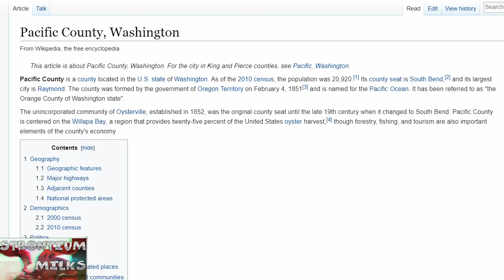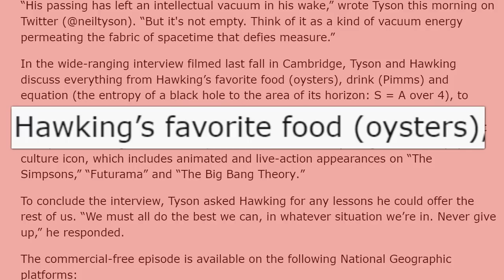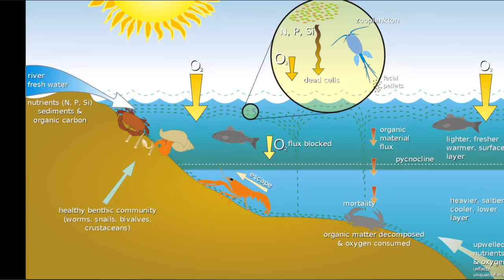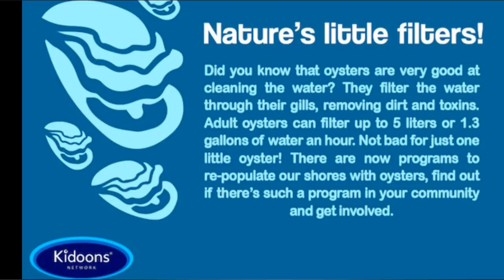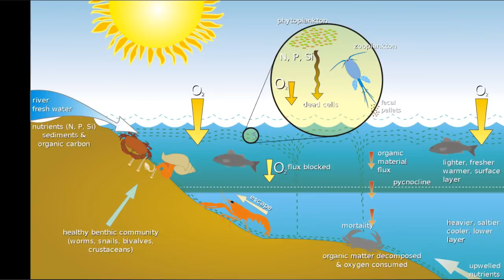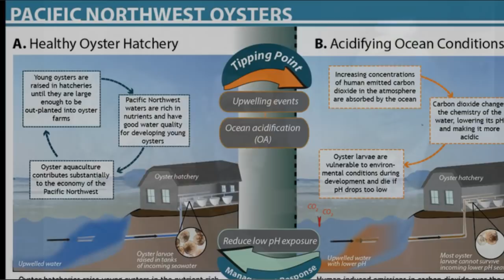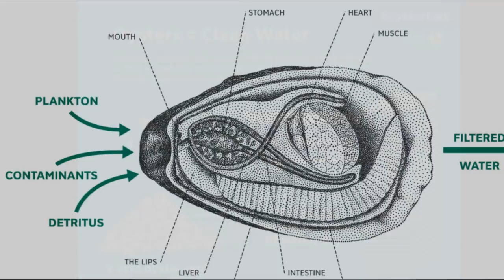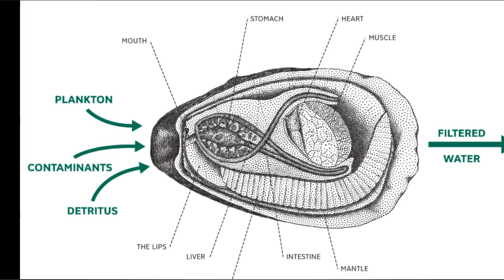Stephen Hawking Fukushima Death? Oysters His Favorite Food Filters Ocean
Welcome to the Deep Abyss of Youtube! Where the Fukushima particles penetrate the strongest on the ocean Floor.  I'm a big fan of "Rad Chick" and she has been covering the sick and dying celebrities who frequently fly through the strontium sky and living with a forced multiplier working in Hellywood California near the Pacific coast.

Stepehn Hawkings name came up, some people say one of the smartest people in our century perhaps he was but Hawking lacked street smarts and i believe he had become so institutionalized that he failed to see the perceived threats from nuclear disasters like Fukushima.

So when i heard of his death i wondered if it was from his long held condition that  had confined him to his wheelchair. Or perhaps something else could have caused Hawkings Demise. So i kept digging until i came across a recent interview With Tyson who had asked Hawking about his Favorite Food and Hawking Said Oysters. " The Filters of the sea? I could not believe Hawking with his superior intelligence would eat anything out of the ocean with the levels of contamination.

Now i don't know where Hawkings sources his Oysters but i can tell you that 25 % of the oysters harvested in America comes out of a tiny town called Oysterville on the west Coast of Washington State and if you been following my channel i talk how Hanford has caused loads of radiation to pour into the Colombia river that ultimately leads its way to the Pacific ocean that has already been contaminated by Fukushima.

So eating these oysters is like playing Russian roulette and you know even the Russians banned oyster eating off the west coast and so did china after 3/11 Fukushima meltdowns. SO you say those are just foes Strontium well South Korea a major ally of the united states also banned its citizens from eating shellfish off the west coast.

Now perhaps Hawking sources some of his Oysters near The UK which is quite possible because he has a house there. But Even in the UK especially around the Wind scale area Britons most contaminated area from a nuclear mishap.  The genetic mutations in this area are quite high even along the east coast of Ireland and west coast of the UK. The soviet Union dumped a few nuclear submarines in the north Atlantic also adds to the radiation into the Ocean and well nuclear dumping still goes on even today! So the Atlantic is not as pristine as it were some 50 years ago.

Oysters perhaps would be the most dangerous seafood to eat as they are placed in ocean beds to clean water as 1 oyster can filter 50 gallons of water in a few hours. So what do you think happens when you eat a dirty Oyster? Your body becomes a filter and absorbs most of the nuclear waste that can go into bone marrow and cause leukemia or cause Heart attacks and strokes. I'm not sure what took down Hawking BUT THE Oysters could very well been a contributing factor and if your still eating oysters after Fukushima meltdowns i hope you have some good life insurance to take care of your family when your time is up...

Minds allows users to be 100% anonymous, untracked and free from spying.